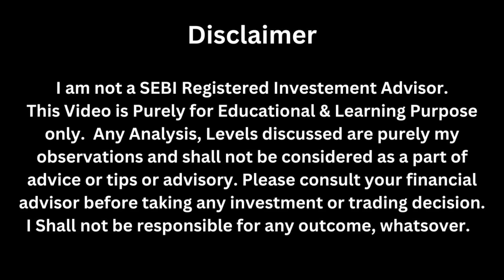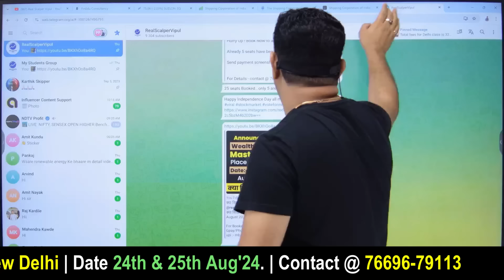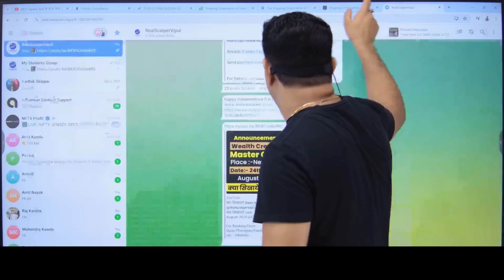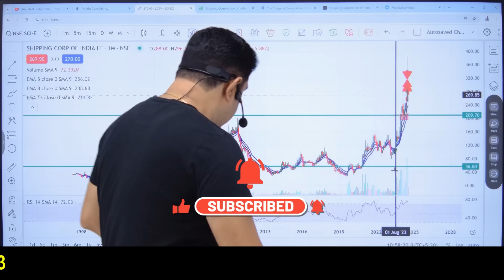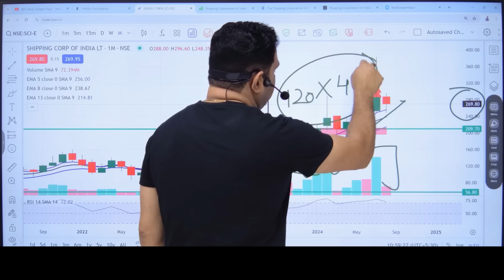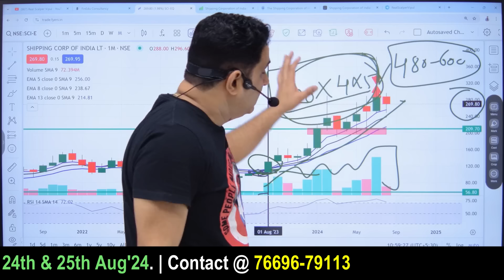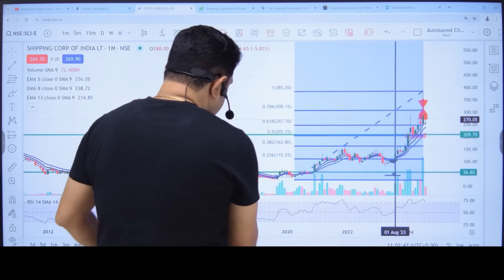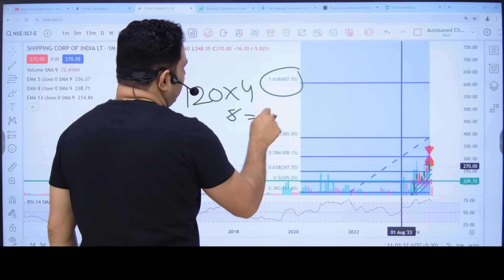Shipping Industry का Multibagger Share -Detailed Analysis ? SCI share Latest News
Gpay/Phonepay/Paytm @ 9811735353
upi :- mbavipulkaushik@okhdfcbank